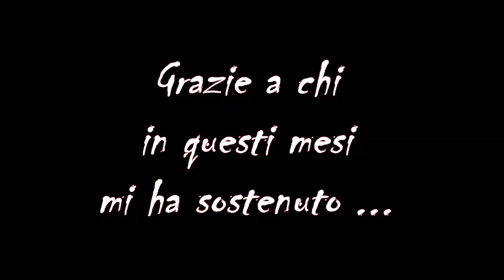Libri Liberi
Le persone che non leggono libri sono un pericolo inferiore solamente a chi legge un solo libro e di quello ne trae verità assoluta.

Il concetto originale di questa frase non mi ricordo chi l'abbia detta o scritta, ma la reputo un sempre verde.

Con questo video mi prendo un congedo dallo spirito attivista dalla battaglia contro il degrado.   Tante iniziative ideate e promosse senza nulla in cambio che hanno ispirato altri a perpetrare questi gesti civici di amore per il paese. La soddisfazione più grande è stato vedere come il 90% dei fiori, piante, pesci, installazioni artistiche sono durate più di 6 mesi.

Per me è arrivato il momento di voltare pagina e intraprendere un sentiero più impegnativo.

Un passo alla volta, voglio ritornare ad essere più presente sul Youtube ma con uno spirito nuovo.. inizia l'era di una divulgazione disfatta.

Per il resto ricordo che ogni aiuto scegliete il modo più adatta alle vostre volontà:
🤝 reale (prendersi cura delle "cose pubbliche" vicino casa)
🗣mediatico (parlatene con amici, giornalisti e politici)
🎩economico [Obbiettivo comprare terra e fiori per sistemare l'aiuola]